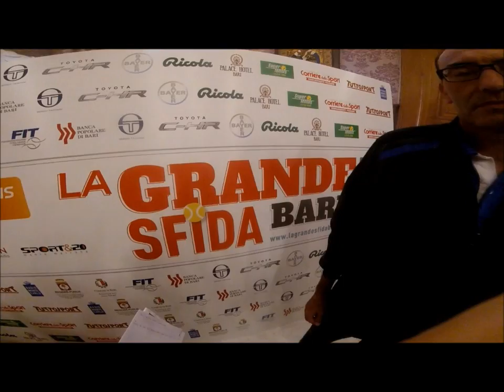la grande sfida del tennis di un tempo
La Grande Sfida
Al Palaflorio di Bari il Champion Tour Atp 19/20 Novembre 2016
con il mito di John Mc Enroe ed altri 3 famosi mancini Forget, Leconte e Thomas Muster
interviste a Gianluca Pozzi, Nicola Pietrangeli ed al SIndaco di Bari Antonio Decaro neo eletto Presidente dell'Anci.